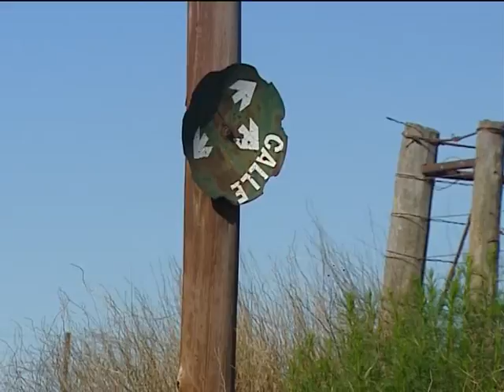Un camión municipal embistió a un joven de 18 años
RUBÉN TORRES - Esta mañana, antes del mediodía, un camión municipal que transportaba tierra, protagonizó un accidente de tránsito al embestir a una motocicleta en la que circulaba un chico de 18 años